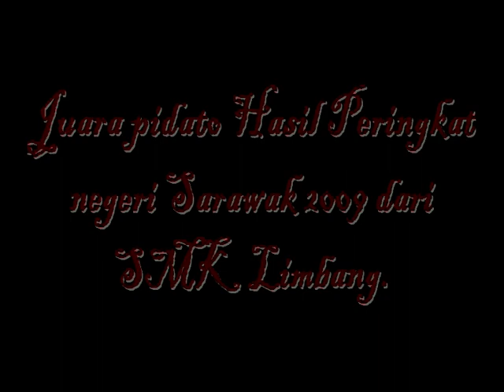Juara Pidato Hasil Negeri Sarawak 2009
Juara Pidato Hasil Negeri Sarawak yang diadakan di auditorium BDA, Bintulu. Pemenang dari SMK Agama Limbang, Limbang Sarawak.